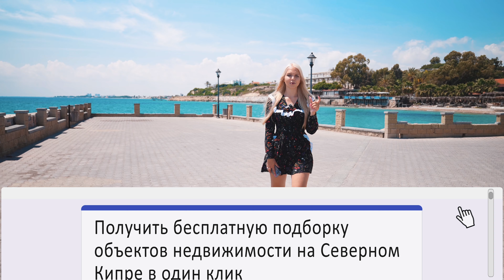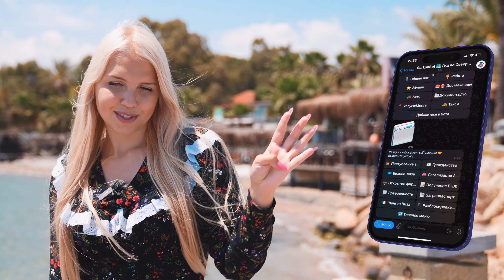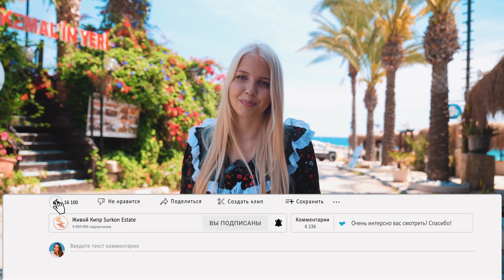ВАЖНО ЗНАТЬ! Вся правда о районах Северного Кипра. Полное сравнение. Плюсы и минусы Северного Кипра.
❗ ❗ ❗  СВЯЗАТЬСЯ СО МНОЙ В ОДИН КЛИК:
🔹 ☝️ Бесплатно получить подборку объектов от собственников, застройщиков и инвесторов на Северном Кипре в один клик

В этом выпуске мы вам расскажем про районы Северного Кипра. Отличительные особенности районов. Какой район лучше выбрать? Все это вы узнаете в нашем выпуске.
Приятного просмортра!😊

00:00 Районы Северного Кипра как есть
00:46 Чем Южное побережье отличается от Северного побережья?
01:59 Гид по Северному Кипру SurkonBot
02:40 Отличительная особенность города Фамагусты
03:57 Столица Северного и Южного Кипра - Лефкоша
05:16 Район Искеле
06:47 Район Енибоазичи
07:46 Регион Боаз
08:45 Северное побережье: Эсентепе
10:18 Кирения или Фамагуста?
11:05 Алсанжак
11:48 Район Лапта

🎥Что не так с образованием на Северном Кипре? Вся правда об учёбе на Кипре? Университет EMU.

🙏🙏🙏 Поддержите нашу работу:
✅ Напишите то, что думаете 💡💡💡 😃 👉 💬💬💬
✅ Поделелитесь видео с друзьями 👉 😃🗣📱 ➡️ 📱👩‍💼​